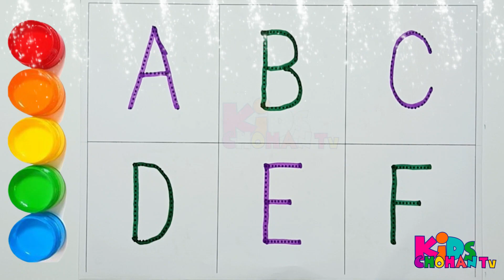Abc Dotted Tracing, English Alphabet Writing, Preschool learning abc alphabets kidschohantv 345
Abc Fruit Phonics Song Sing Along Lyrics
English Tree
Twinkle
Little StarLullaby Songs
Nursery Rhymes
Blippi Português Entra em um jato particular
Vídeos Educativos
As Aventuras de Blippi
A chegada de um irmãozinho
Contos educativos para crianças
LETTER T VOCABULARY FOR KIDS
Words from T
T Words for kids
letter T

Thanks for searching & watching Kids Chohan tv.